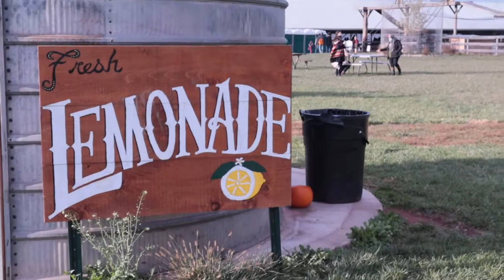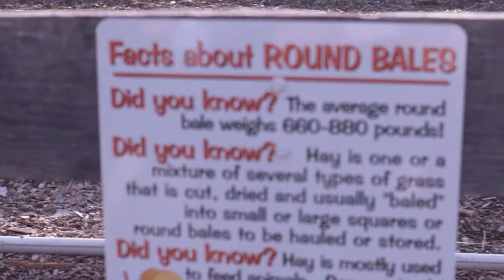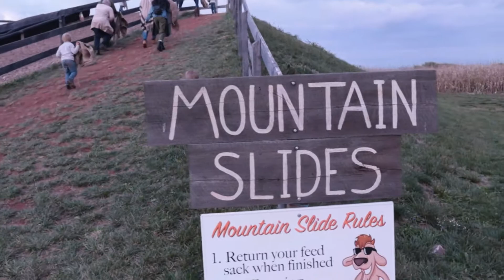Corn Maze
It's a cold, fall day, but thats not going to stop the M & L's from having fun at the Corn Maze.